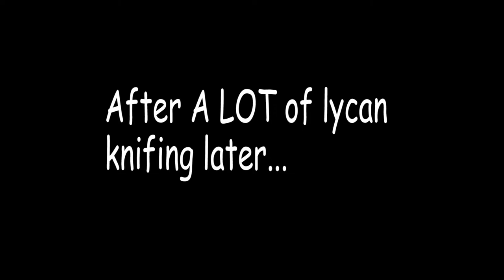LET THE GAMES BEGIN!!! | Resident Evil Village Part 2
The village is quiet. The only movement comes from the lycans that lurk around ready to attack, but there are a group of survivors held up in a house! They could be useful. Let's just hope we can all make it out alive...